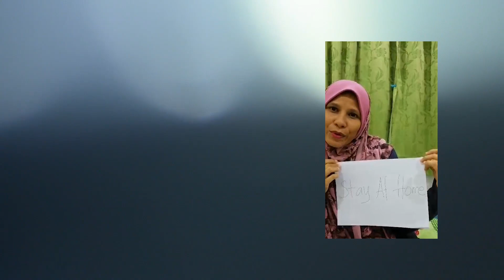Perutusan DALARAMA | Covid-19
Khas buat semua murid-murid SK Dato Laksamana Raja Mahkota sempena virus yang melanda negara kita.